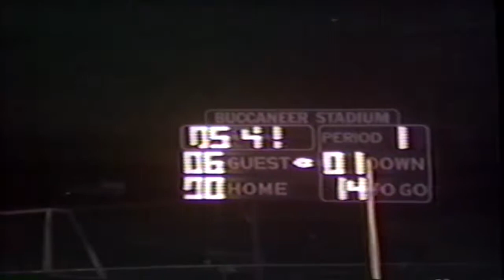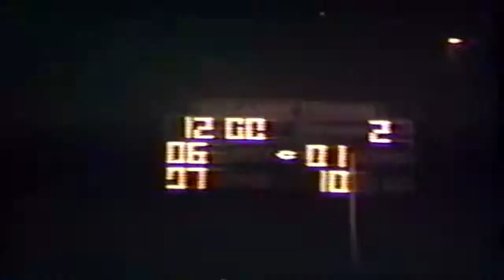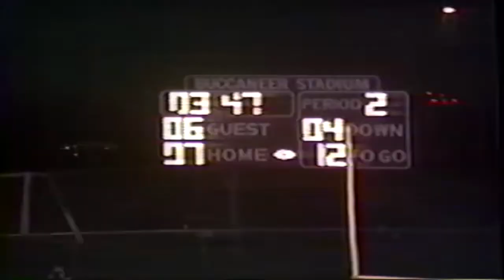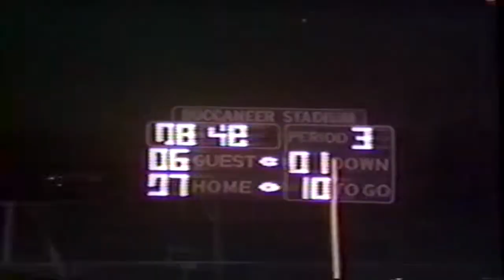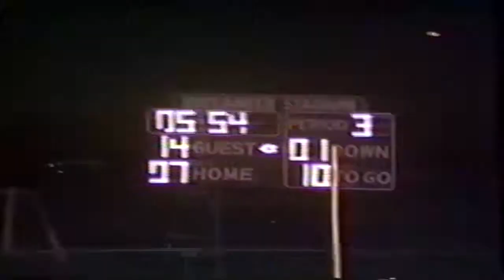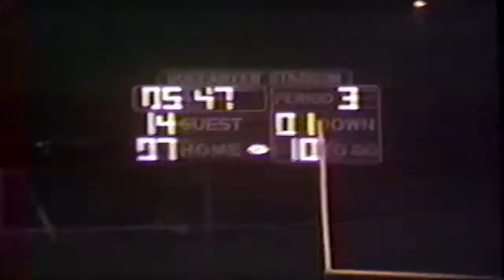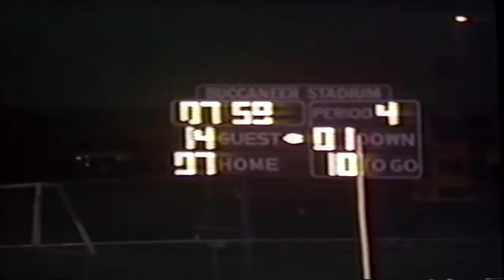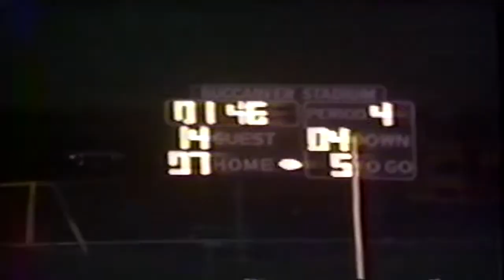1997 09 Fruitport 14 vs Grand Haven